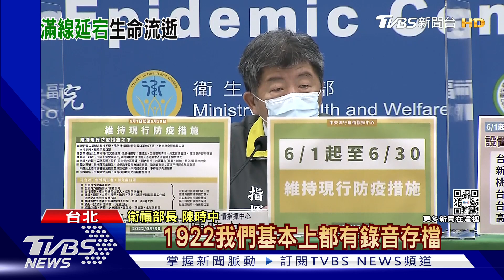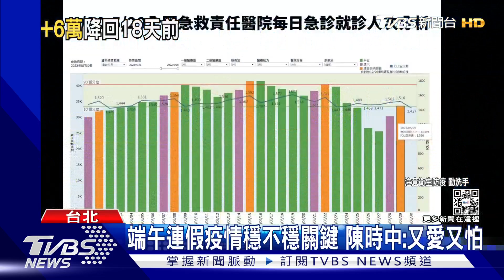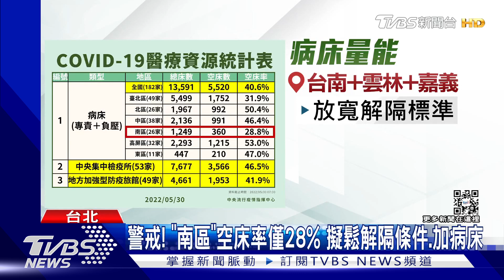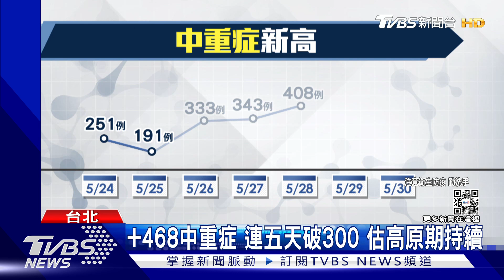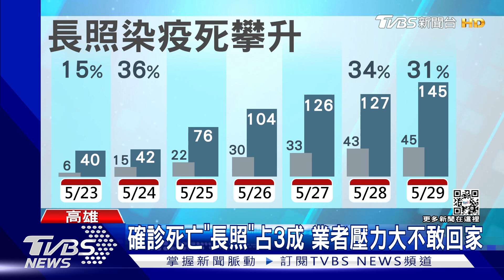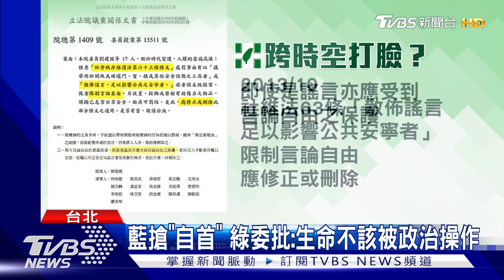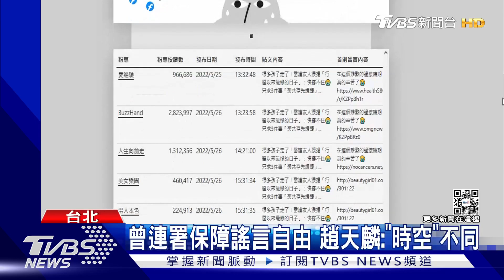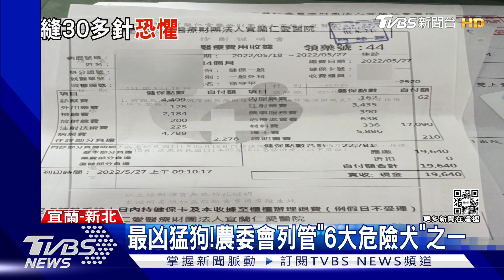北市選戰柯表態:不可能挺蔣萬安 兒童重症累計25例10死｜1900大事件｜TVBS新聞｜20220530